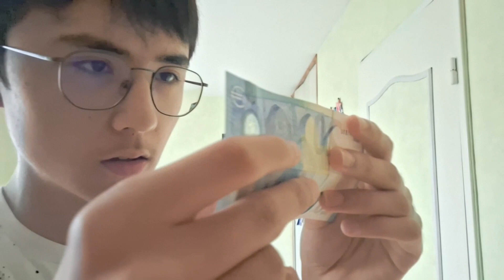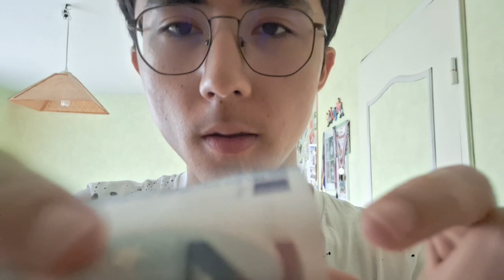ASMR You are a Vending Machine Roleplay (LOFI)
Hello and welcome to this new asmr video.
A funny video to make today but a good one.
You are a vending machine but it's ASMR.

Takuma